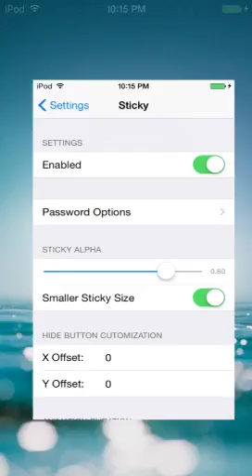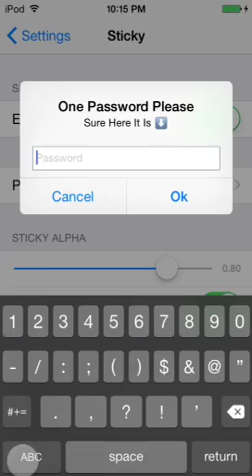Sticky Password Alert Customizations